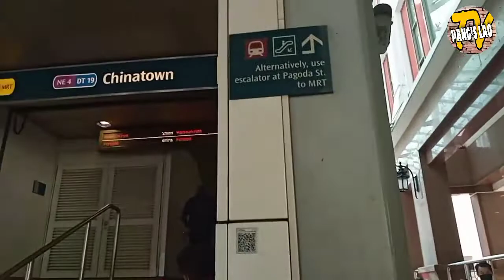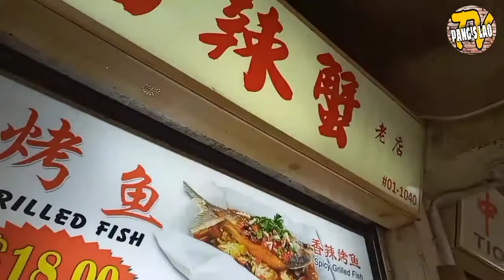[chinatown singapore] first time ko dito pumunta dahil chinese new year ganda! | pang's lao tv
CHINATOWN SINGAPORE LAAG TIME ,CHINESE NEW YEAR DECORATIONS